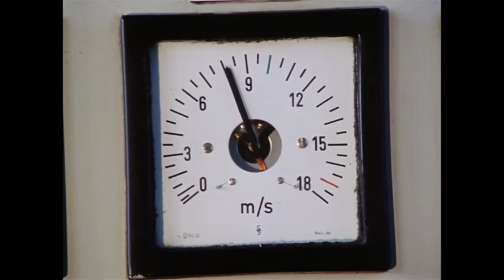Wheels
The old coal mines of the Rhur district